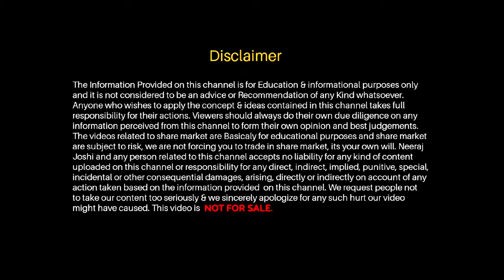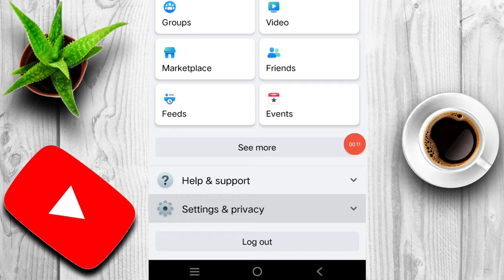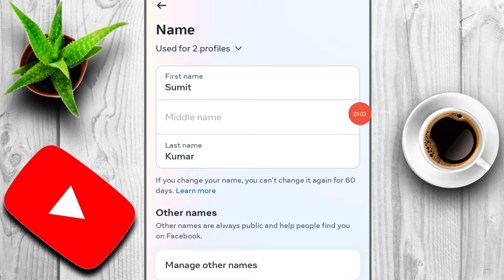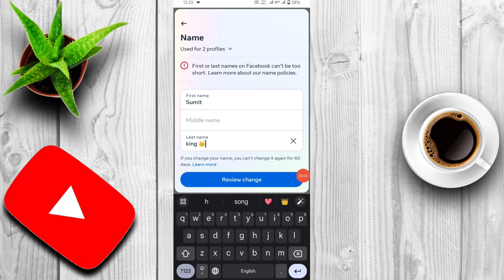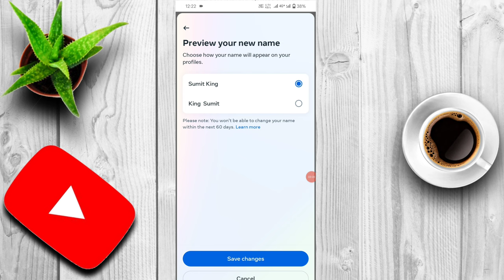Facebook me name kaise change kare || How to change Facebook profile name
Refer code :-LDC7554832

👉RING LIGHT..
👉 SECUND LIGHT..
👉 STAND TRIPOD...
👉 ECHO REMOVER PAPER..
👉MOBILE CAMARA..
👉 WIRELESS MIC..
👉 GREEN SCREEN..
👉 SHOT GUN MIC..

🙏 PLEASE SUPPORT...❤️

fb name
facebook name
technical sumit